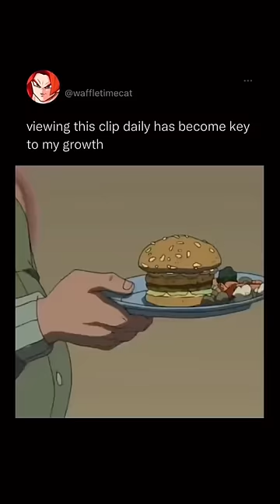And This Is Why The Boondocks Will Always Be A Classic Show 💯